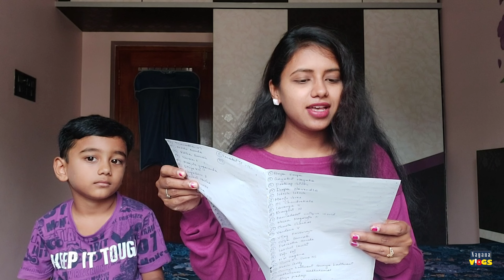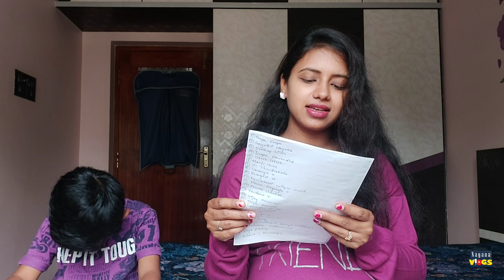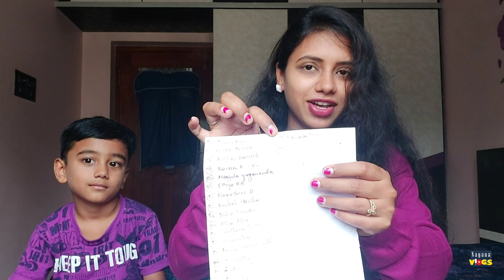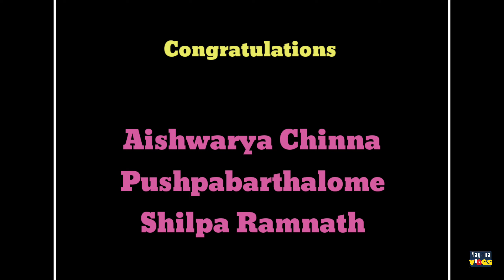ಸೆಕೆಂಡ್ ಗೀವ್ ಅವೆ ಕಂಟೆಸ್ಟ್ ವಿನ್ನರ್ಸ್ ಯಾರು - Announcement of 2nd Giveaway Contest Winners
Instagram - I'm on Instagram as @nayananayu0892. Install the app to follow my photos and videos.